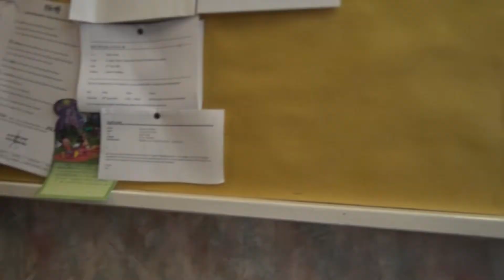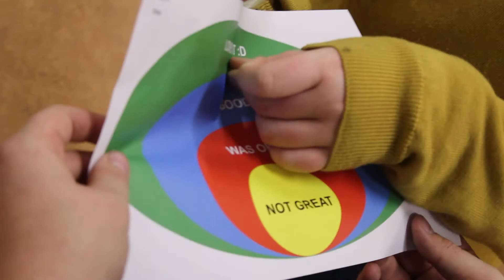Day in a Life of a Modern Apprentice Youth Worker: Kyle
Short 2 minute video about Modern Apprentice in Fife

Have you ever considered a Modern Apprenticeship? We interview Kyle, Modern Apprentice youth worker for the Cowdenbeath area to find out what it means to be a MA.